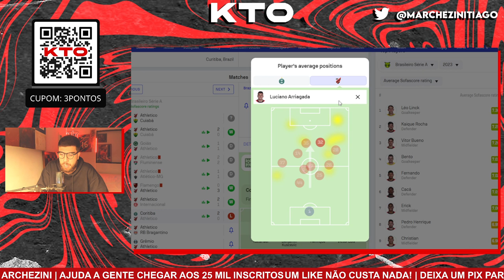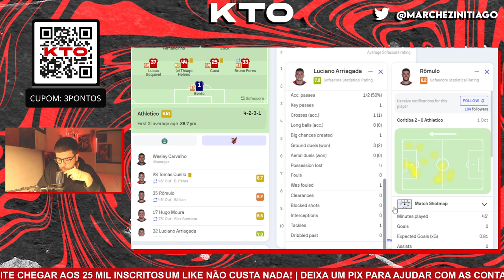DÁ PARA CONFIRAR? RÔMULO E ARRIAGADA ENTRAM NO CLÁSSICO E MOSTRAM POTENCIAL